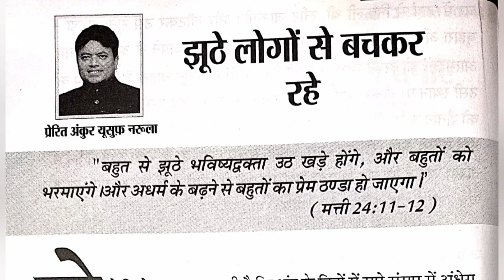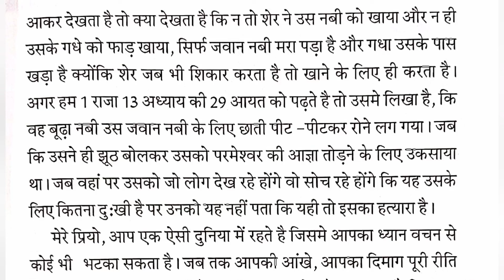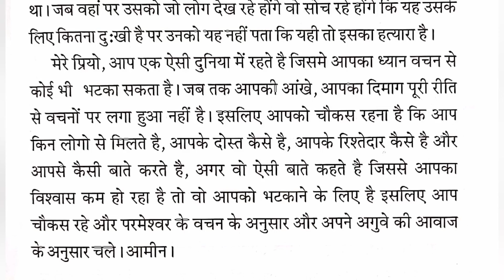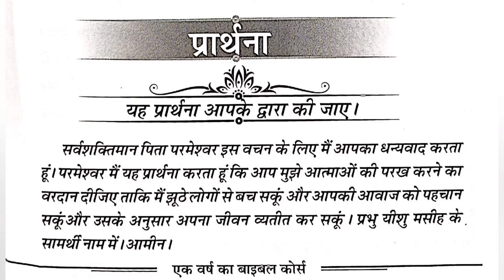My book of Prophecies Ankur Narula, 21-09-2024, Aaj ka Vachan, Ankur narula, Bible Vachan in Hindi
My book of Prophecies September 2024 By Apostle  Ankur Narula, 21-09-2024,
Aaj ka Vachan, ankur narula, Bible Vachan in Hindi